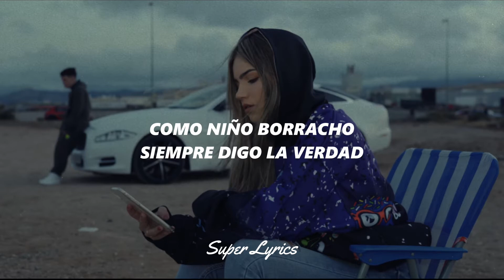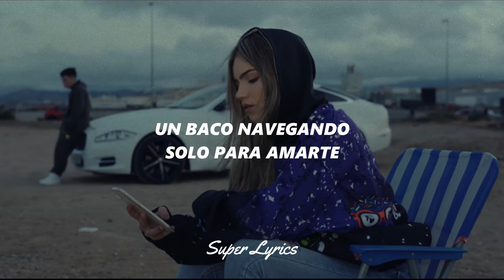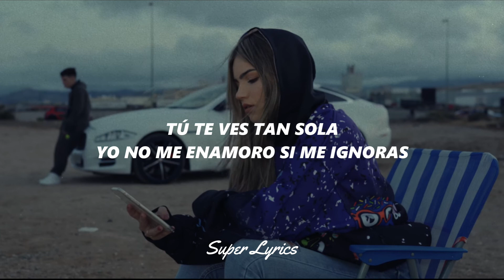Juanfran x Kiño - La Culpa (letra)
Juanfran x Kiño - La Culpa (Official Lyric Video)

La movie baby ooo
dn7 music
uooo
tú te ves tan sola,
yo no me enamoro si me ignoras,
pensándote fijo a todas horas,
me tiras al cell y no razonas,

De eso tan bueno no dan tanto
ni que fuera 100 de cilantro
no soy un santo te las canto
soy pervertido como antro
es mejor la honestidad
como niño borracho siempre digo la verdad
y esa sonrisa de maldad
es que también querés probar
dale sin miedo que yo también
si quieres quiero de 0 a 100
No pidas permiso las alas son tuyas
 y el cielo también

imaginaste
pocas palabras pero tú te enamoraste,
un barco navegando solo para amarte,
pégame un toque y si tal nos vemos el martes,
yo no quiero estar contigo,
con tu fama estoy más que perdido,
un poder que anda sumergido,
y todos tus chicos se te han ido,

ey, tú te pusiste con ganas de vernos mucho y ese plan no te lo doy,
ese plan no te lo doy,
intenta que te cuelgue y a la vez te responda porque sabes cómo soy,
quieres tenerme,
no te niego que yo quiero verte,
pero solo me trae mala suerte,
cuando yo no estoy siempre me vendes,
què ya no quiero na ya no quiero na,
yo sigo en línea recta y sin mirar atrás,
paso de lo demás

medallo, canarias, el mundo entero, kiño, kiñoi parchao, juanfran, como fue que